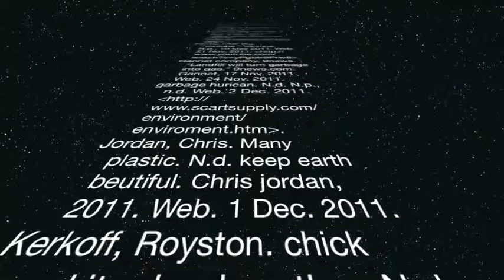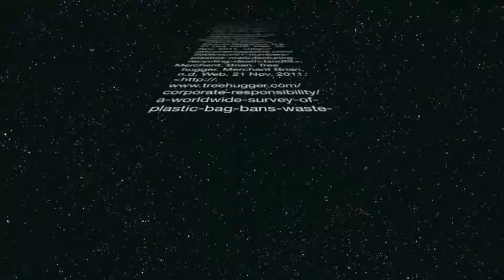Andrew and Andrew r Plastic